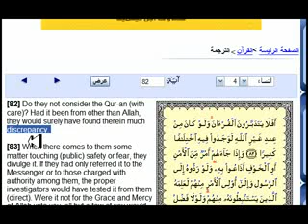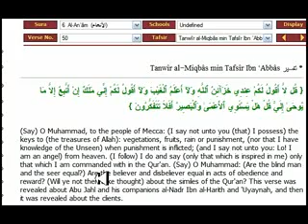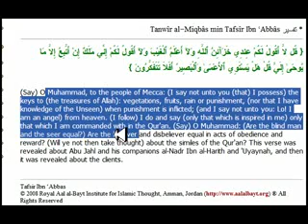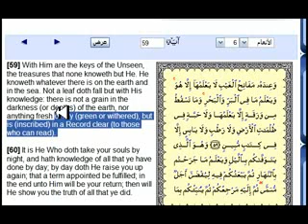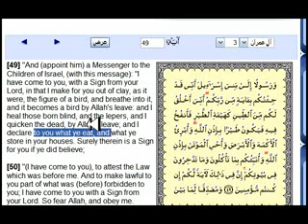If its not from allah you will find discrepancy